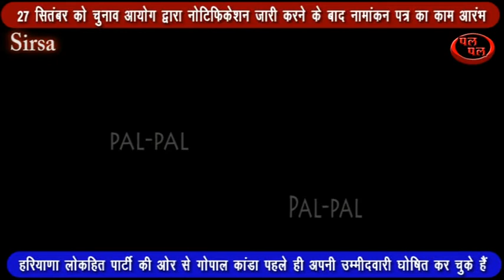सिरसा में गोपाल कांडा को कौन देगा टक्कर !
हरियाणा में विधानसभा चुनाव घोषित हो चुके हैं 27 सितंबर को चुनाव आयोग द्वारा नोटिफिकेशन जारी करने के बाद नामांकन पत्र का काम आरंभ हो जाएगा इस दौरान सभी राजनीतिक दल अपने उम्मीदवारों की लिस्ट बनाने में जुटे हुए हैं हम आपको आज सिरसा नगर के संभावित उम्मीदवारों की जानकारी देने जा रहे हैं हरियाणा लोकहित पार्टी की ओर से गोपाल कांडा पहले ही अपनी उम्मीदवारी घोषित कर चुके हैं उधर कांग्रेस पार्टी द्वारा हालांकि अभी तक उम्मीदवार की  घोषणा नहीं की गई फिर भी ऐसा माना जा रहा है कि सारी लाल शर्मा कांग्रेस पार्टी के उम्मीदवार होंगे जे जे पी की ओर से राजेंद्र गनेड़ीवाला उम्मीदवार हो सकते हैं वही लोग दल की ओर से कृष्णा फोगाट का नाम लिया जा रहा है आम लोगों की दिलचस्पी भारतीय जनता पार्टी का कौन उम्मीदवार  होगा में है भारतीय जनता पार्टी की ओर से एक दर्जन लोगों ने अपना दावा ठोका हुआ है मगर ऐसा माना जा रहा है कि सुनीता सेतिया के अतिरिक्त इनेलो से भारतीय जनता पार्टी में शामिल हुए सिरसा के विधायक मक्खन लाल सिंगला तथा भारतीय जनता पार्टी के वरिष्ठ नेता व मुख्यमंत्री के नजदीकी जगदीश चोपड़ा में से किसी एक को भाजपा अपना उम्मीदवार बना सकती है ऐसा माना जा रहा है कि नवरात्र आरंभ होने के बाद भारतीय जनता पार्टी के उम्मीदवार की घोषणा होगी आप देखते रहिए पल पल यह विशेष रिपोर्ट